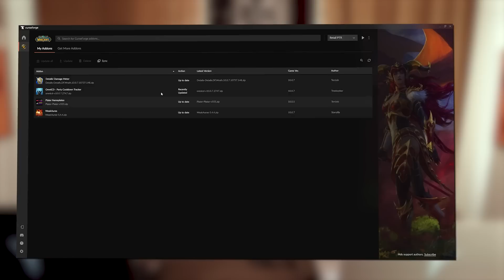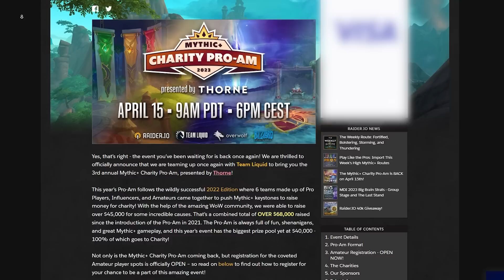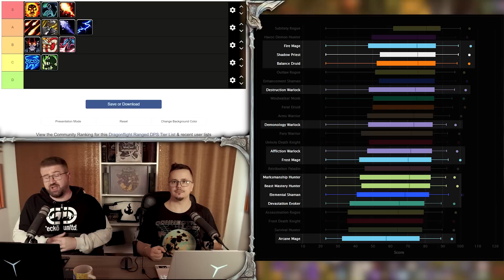RANGED DPS! 10.0.7 Tier List for M+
It’s been more than 2 months since our last ranged dps tier list in Dragonflight for dungeons and since a big majority of these specs had multiple changes and tuning, it’s only right to look at a fresh new 10.0.7 tier list for m+. With solid data from warcraft logs, we make our 10.0.7 dps rankings based on the highest keys done by these specs while also adding representation and damage profiles (but at a lower rate).

00:00 Intro
02:32 Affliction Warlock
03:58 Balance Druid
05:02 Arcane Mage
06:25 BM Hunter
07:26 Demonology Warlock
08:24 Destruction Warlock
09:57 Fire Mage
11:16 Frost Mage
12:15 Marksmanship Hunter
14:15 Devastation Evoker
15:41 Elemental Shaman
17:13 Shadow Priest
19:10 Conclusions & Research